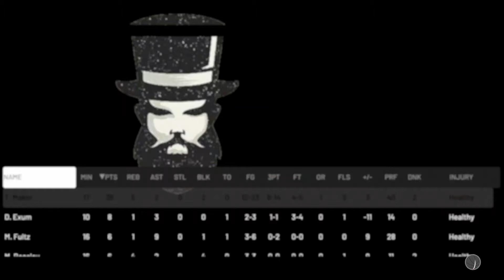Markelle Fultz and Lonzo Ball ARRIVE! | NBA 2K19 Busts Episode 4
Markelle Fultz and Lonzo Ball (and of course Thon Maker) lead us to our best-played games of the season! Will the Gamblers be able to make noise in the East this year?

Roster:
Lonzo Ball
Markelle Fultz
Jahlil Okafor
Michael Beasley
Mario Hezonja
Dante Exum
Stanley Johnson
Nik Stauskas
Doug McDermott
Thon Maker
Ben Mclemore
Emeka Okafor
Darko Milicic
Andrew Bogut
Brandon Knight